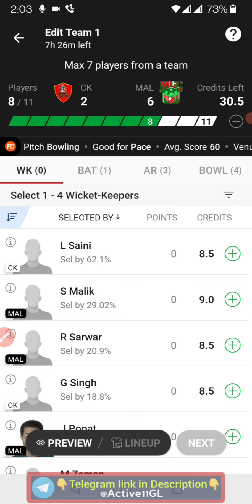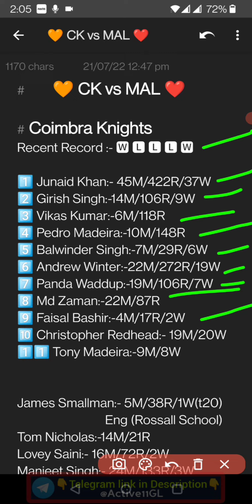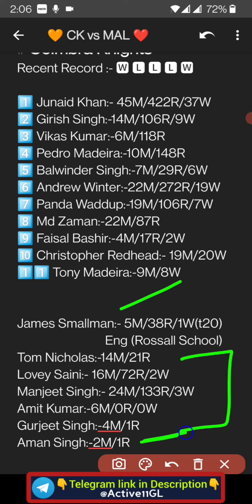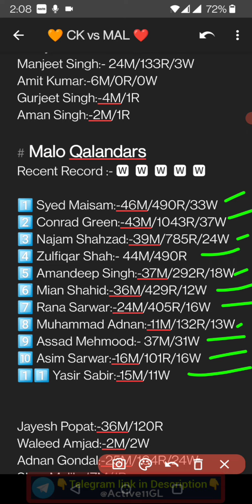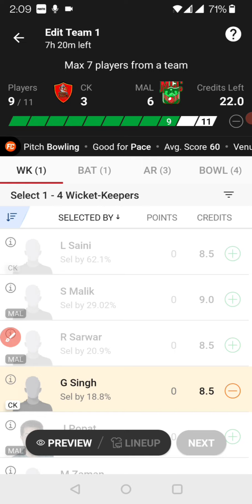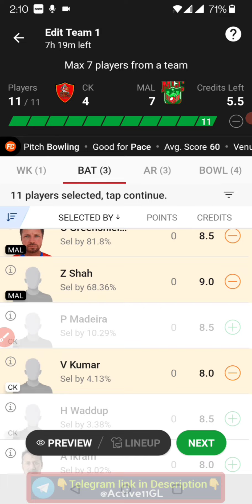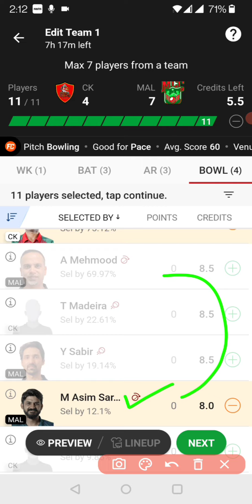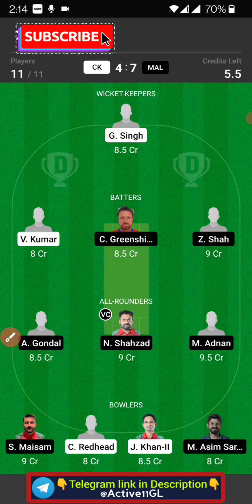CK vs MAL dream11, ck vs mal dream11 prediction, ck vs mal dream11 team prediction